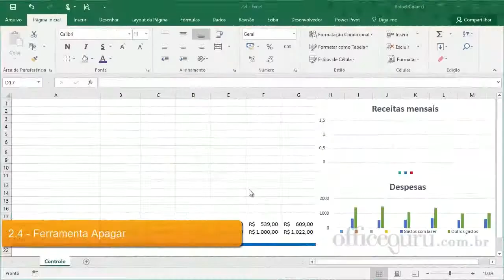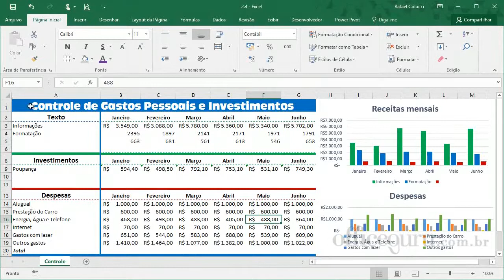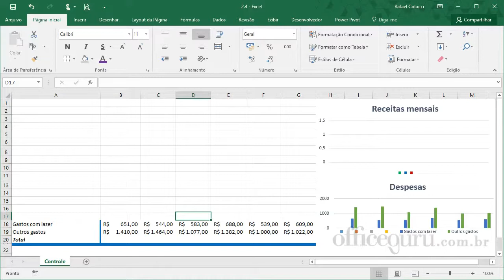🟢 Aula 08 – Curso Excel 2020 completo e GRATIS – Como usar e trabalhar com a Ferramenta de apagar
🟢 Aula 07 –como fazer e trabalhar com opções de colar especial
🟢 Aula 06 – como fazer Autopreenchimento e preenchimento relâmpago
🟢 Aula 05 – como colar, copiar e recortar informações da forma correta
🟢 Aula 04 – como abrir, como salvar e criar novas pastas de trabalho
🟢 Aula 03– Formas de como inserir, formatar e selecionar informações
🟢 Aula 02 -  como trabalhar com Planilhas e pastas de trabalho
.Antes de tudo gostaria de agradecer sua presença em nosso canal, seja muito bem vindo e espero que goste de nossos vídeos e que eles agreguem valor para você e não se esqueça de se gostar deixe seu LIKE e SE INSCREVA NO CANAL.
Traremos muitas informações e dicas sobre ENGENHARIA, PROJETOS E EXECUÇÃO como o próprio nome diz vai ser um autentico Engenharia News.

🟢 Confira Algumas de nossas indicações para você que tem dificuldades e precisa com frequência utilizar os softwares da Microsoft, com esses cursos você conseguira sair do absoluto 0 ate a um nível avançado de conhecimento dentro dos softwares.

📌O Curso Excel Expert prioriza o tempo dos alunos, com vídeo aulas de no máximo 20 minutos, conteúdo direto, execução passo a passo de todos os módulos e exercícios práticos. Do BÁSICO ao AVANÇADO, CERTIFICADO RECONHECIDO como capacitação profissional com carga horária de 30 horas e uma Área de Membros exclusiva onde você pode tirar todas as suas dúvidas com nossos professores

📌A Formação Pacote Office prioriza o tempo dos alunos, com vídeo aulas de no máximo 20 minutos, conteúdo direto, execução passo a passo de todos os módulos e exercícios práticos. Você vai aprender tudo sobre Word, Excel e Power Point Do BÁSICO ao AVANÇADO e com CERTIFICADO RECONHECIDO como capacitação profissional com carga horária de 90 horas, ACESSO VITALÍCIO ao curso e uma Área de Membros exclusiva onde você pode tirar todas as suas dúvidas com nossos professores.

📌A Formação Pacote Office prioriza o tempo dos alunos, com vídeo aulas de no máximo 20 minutos, conteúdo direto, execução passo a passo de todos os módulos e exercícios práticos. Você vai aprender tudo sobre Word, Excel e Power Point Do BÁSICO ao AVANÇADO e com CERTIFICADO RECONHECIDO como capacitação profissional, ACESSO VITALÍCIO ao curso e uma Área de Membros exclusiva onde você pode tirar todas as suas dúvidas com nossos professores.
🟢 SOBRE O SEU CURSO DE MICROSOFT WORD

📌 Você aprende as principais funções do Word, o padrão ABNT, os tipos de tabelas, como criar sumários, trabalhar com impressoras, numerações, e muito mais! Sobre a carga horária:
📌 O Microsoft Word é um dos requisitos mais solicitados por qualquer tipo de empresas e de todos os portes devido a sua facilidade em proporcionar soluções em documentos por todo o mundo.
Se você já perdeu oportunidades de emprego ou mesmo não se sentiu seguro em participar de uma entrevista, certamente este curso é para você devido ser completo e aborda os assuntos mais pertinentes e essenciais para o mercado de trabalho, partindo do ZERO ao avançado.
📌 Neste curso você irá conhecer os recursos dessa poderosa ferramenta de edição de textos, que vai te ajudar a ganhar mais produtividade no dia a dia, desde os recursos mais básicos: como formatar textos, criar tabelas, colunas, formatar parágrafos, até os conceitos mais complexos: como criar estilos, criar sumários, cabeçalho e rodapé para deixar seu texto no padrão ABNT e muito mais recursos do melhor editor de texto que é o Word.
📌 Explico todo conteúdo sem enrolação, de forma bem simples e direta. Demonstro a aplicação das ferramentas passo a passo, o que facilita e muito a assimilação do conteúdo.